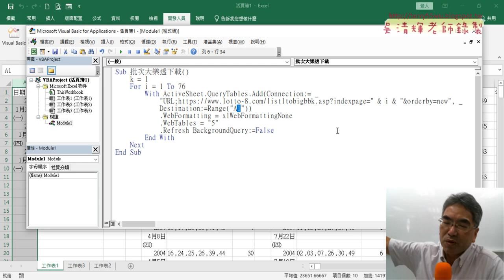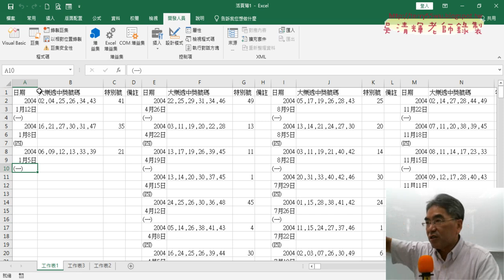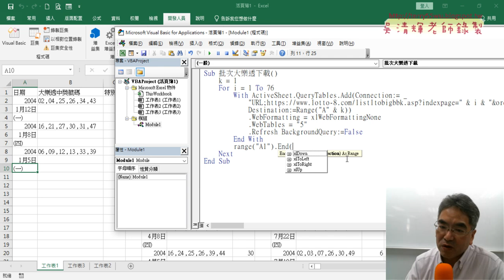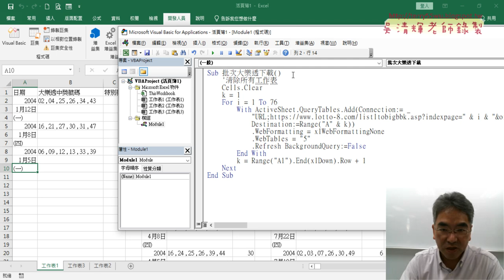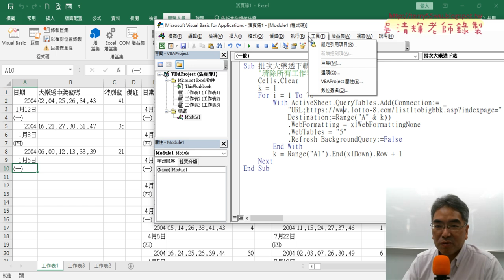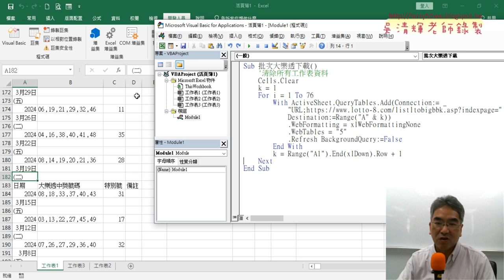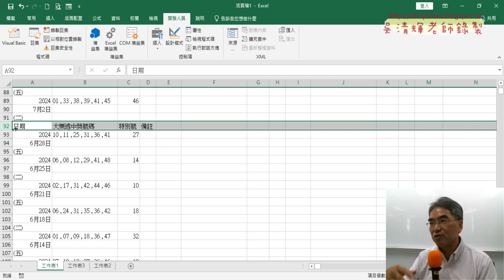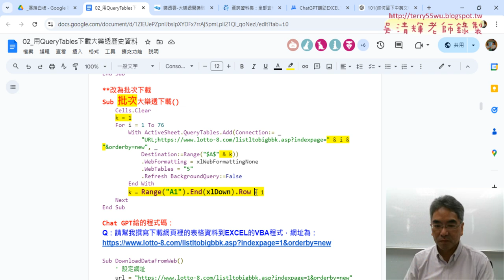03 增加k變數追蹤最下一列的位置